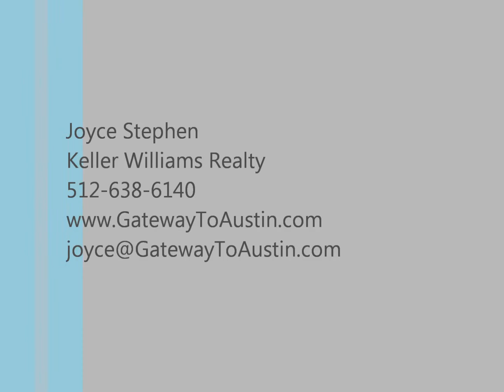2015 September FDM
Joyce's September Fun Day Monday